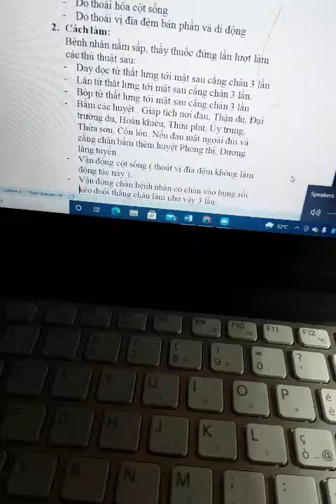28 tháng 9, 2021